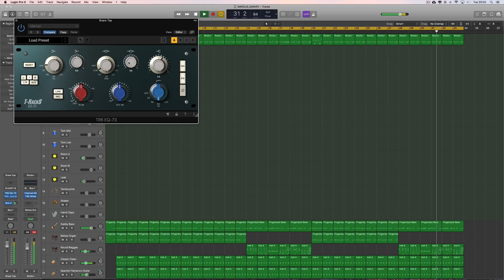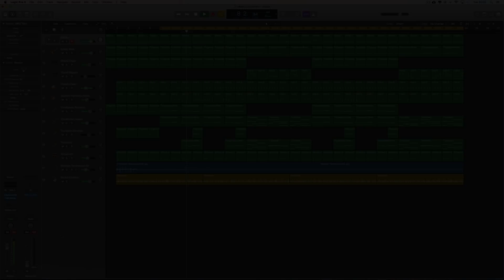Making Reggae & Dub music (19) Marcus Garvey (Burning Spear) cover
I'm using Logic for these tutorials, but they work the same for any DAW. Marcus Garvey by Burning Spear cover in Logic. (as requested). This is just the sections of the song; the tutorial is next video in the playlist series.